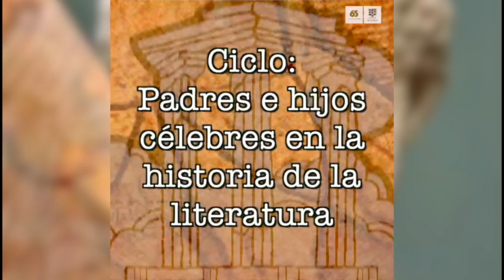EDITORIAL IPBA 9 - MARTHA OCAÑA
Sección "Editorial" de la revista virtual del IPBA con la Directora General del Instituto, Martha Ocaña Gómez.